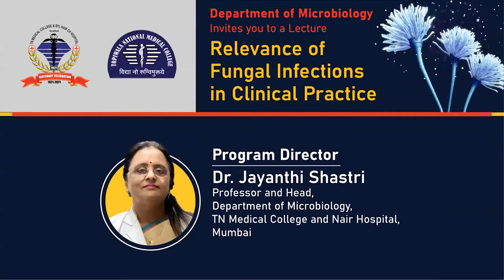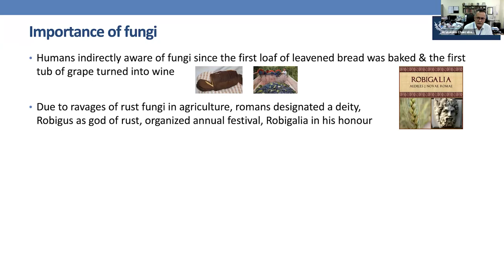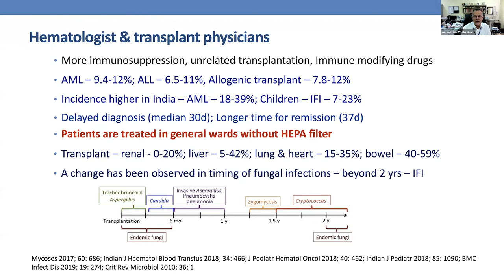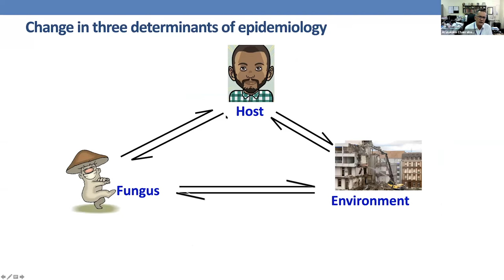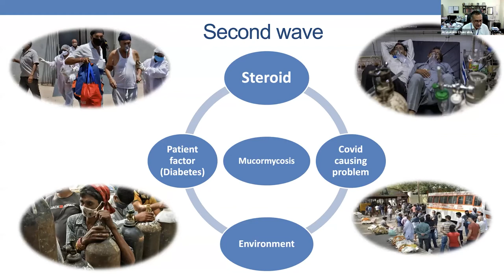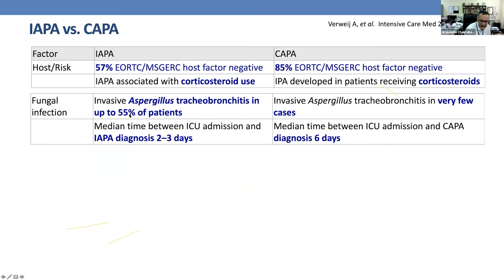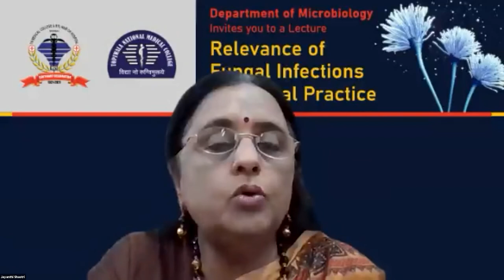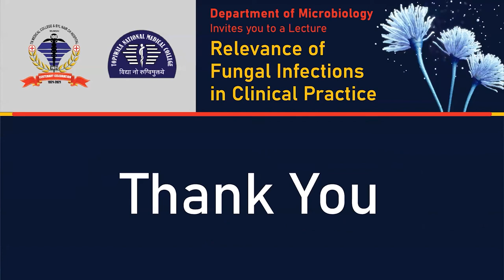Relevance of Fungal Infections in Clinical Practice-8th July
The Webinar on ‘Relevance of Fungal Infections in Clinical Practice’ was conducted during the Centenary Year celebrations of T.N. Medical College and B.Y.L. Nair Charitable Hospital by Department of Microbiology. Dr Arunaloke Chakrabarti (President, International Society for Human & Animal Mycology, Professor & Head, Department of Medical Microbiology, In-charge, Center for Advanced Research in Medical Mycology & WHO Collaborative Center, Postgraduate Institute of Medical Education & Research, Chandigarh), a revered scientist in the field of Medical Mycology gave a comprehensive lecture on the topic of Relevance of Fungal Infection in Clinical Practice.